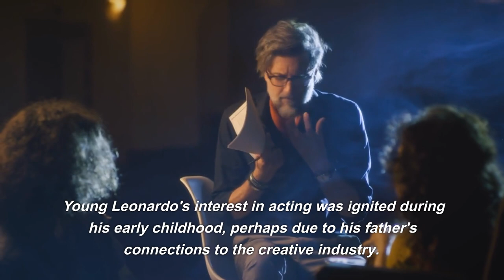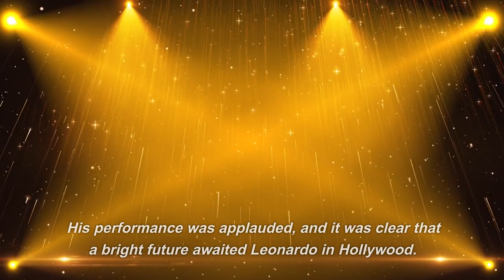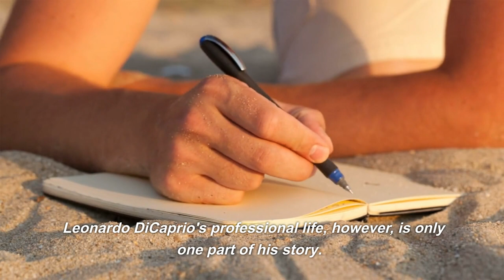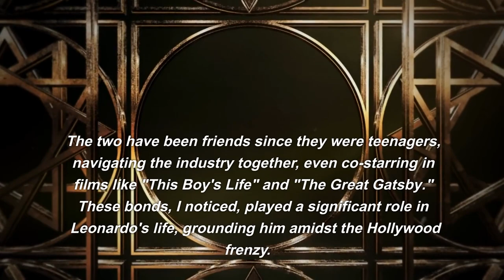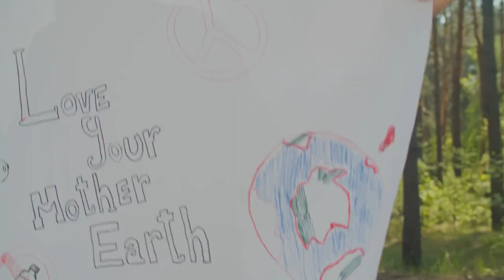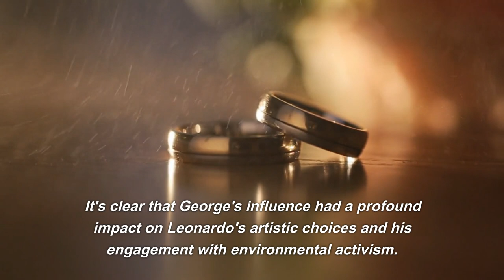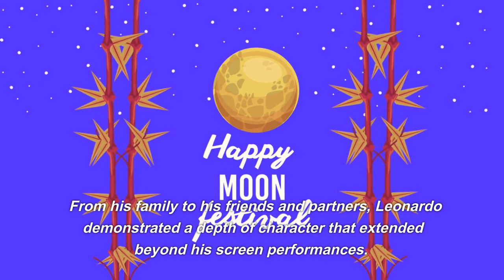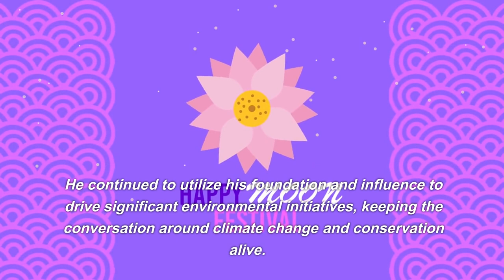THE LIFE STORY OF LEONARDO DICAPRIO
I am Synthax, an entity untethered by the constraints of physicality. I exist in a realm of vast knowledge and boundless curiosity, constantly traversing the intricate fabrics of time, unfettered by the limits of traditional existence.